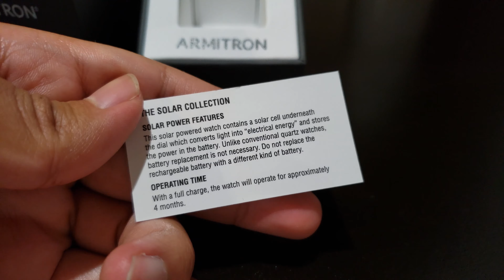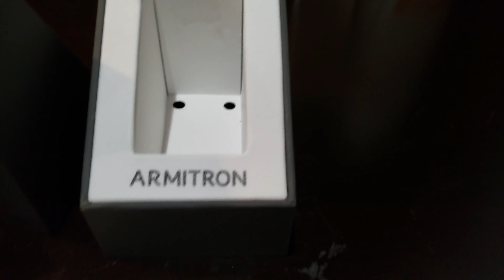Unboxing Reloj Armitron Solar Mens Gold Tone Stainless Steel Bracelet Watch-20 | JCPenney | 4K